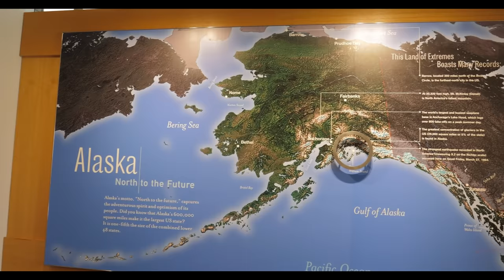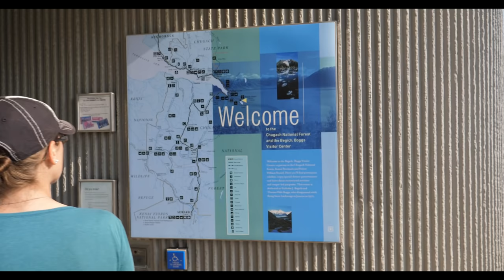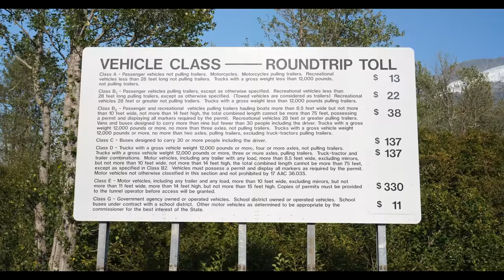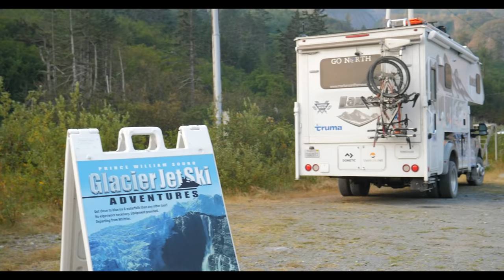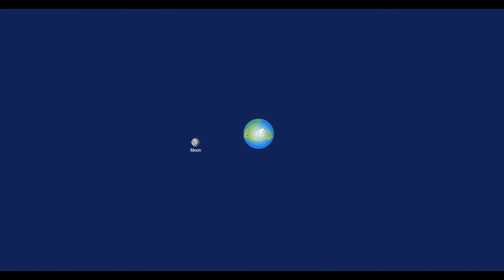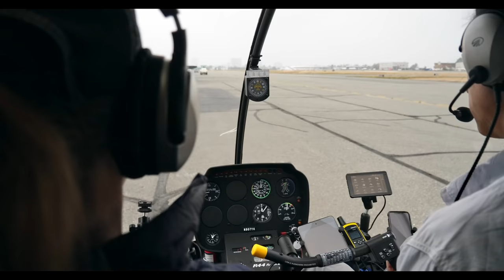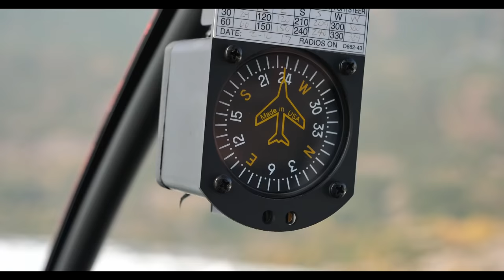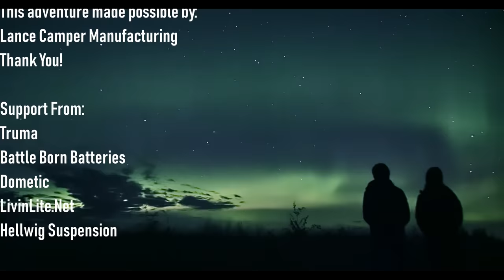Alaska Jet Ski & Helicopter Tours to Glaciers, Adventures in Whittier & Anchorage | Go North Ep 16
Jet Ski to Glaciers & Helicopter in Chugach Mountains
Episode 16 takes us to Whittier Alaska where we explore the towns living arrangements in the Begich Towers then go Jet Skiing to Glaciers in Blackstone Bay.

Whittier is only accessible by air, water, or the one way tunnel that shares traffic with a train. The Anton Anderson Memorial Tunnel (aka the Whittier Tunnel) is a rough rock tunnel that is the only ground access to the city and until the early 2000's this tunnel was for trains only. Each end of the tunnel has long waiting areas where traffic lines up, and if no trains come street vehicles are allowed through the tunnel each half hour after the tunnel has cleared from opposing traffic.

We then head over to Anchorage first with a stop in Turnagain Arm to watch the Alaska bore tide surfers. In Anchorage a friend took us for a ride in a Robinson R44 helicopter into Alaska's Chugach Mountains all the way up to Lake George. Bob Kaufman spoke with us about life in Alaska before we head further north and get our first, but not last glimpse of the Aurora Borealis aka Northern Lights in Alaska.

Jet Skiing, Surfing the Bore Tide, & A Helicopter Flight to Glaciers | Go North Episode 16

Lance Campers - We are driving the 1172 Truck Camper this summer!
Truma North America - keeping us comfortable while we are on the move - especially in the northern climate!
Dometic - making our mobile life easier with some awesome new products we’re excited to show you!
MobileMustHave.com - giving us the best connectivity possible in Canada and Alaska so we can bring you new content semi-realtime (service is going to be a challenge!)
Hellwig - help keep our ride smooth and steady with their sway bars and air suspension

We are the Mortons On The Move and we typically live full-time in our fifth-wheel RV and travel the country. This summer we are taking a Lance Truck Camper north through Canada and Alaska, all the way to the Arctic Ocean! We blog, video, and share our journey on social media. We'd love for you to join us!

BATTLE BORN LITHIUM BATTERIES ($50 off!)